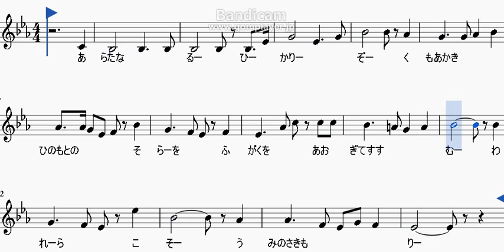海のさきもり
旧海軍から海上自衛隊まで軍艦旗授与式に使われている伝統の曲。